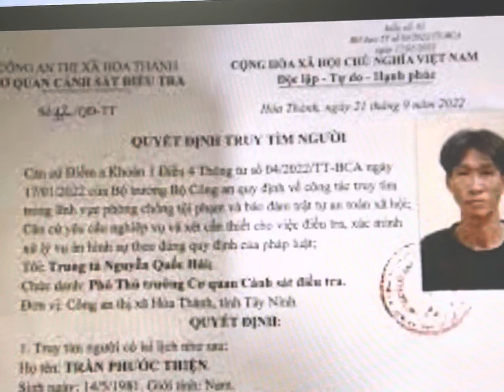Anchor for VIETV